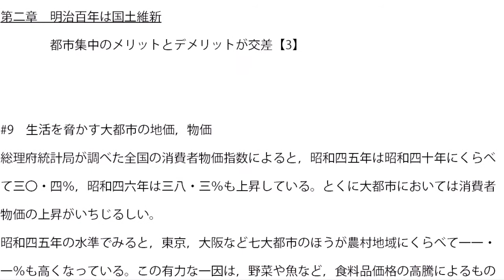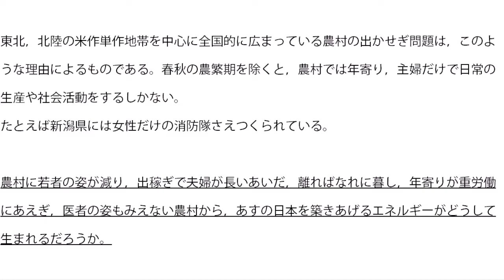田中角栄 日本列島改造論【5】当時も今も変わらぬ労働力不足問題，農村貧困・重労働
歴史的文献探索（故人を偲ぶ）
日本列島改造論
　　　　　　　　　　　　　　　　　　　　　　　　　　　　　田中角栄著　＃

その5（§２）
田中角栄が格闘した時代も，そして今も変わらない，日本の都市過密，農村過疎問題。
労働力不足問題，住宅問題，農村の貧困・重労働問題

第二章　明治百年は国土維新
　　　　都市集中のメリットとデメリットが交差【3】

※題名は，Khazar穴の書籍を読んでの個人的な感想です（サムネールを含む）。詳しくは書籍（ビデオ内容）を見て下さい。
････テロップについても，同様に個人的感想です。

＊イントネーションのおかしさは、
1半角空白を挿入する、
２連句を単語登録する、